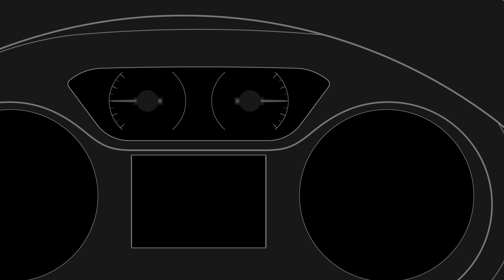Opel Connect | Llamada de Emergencia y Asistencia en Carretera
Opel Connect, un nuevo modo de mantenerse seguro y conectado en la carretera. Gracias a las llamadas de emergencia y de asistencia en carretera, conductor y pasajeros disfrutan de tranquilidad total. Descubre OpelConnect!

Todo el mundo quiere viajar de manera segura. Opel Connect está siempre a mano para ser tu asistente en carretera. Con una gran cantidad de servicios, Opel Connect te ofrece un nuevo grado de seguridad - dónde y cuándo necesites.

La Llamada de Emergencia es la primera de las funcionalidades del Nuevo Opel Connect. Mira cómo funciona en el vídeo. Los modelos Opel que integran la función de Llamada de Emergencia y la Llamada por Avería con acceso a Asistencia en Carretera, están equipados con dos botones: el botón SOS para la Llamada de Emergencia y un botón negro que da acceso a varios servicios de Asistencia en Carretera.La Llamada de Emergencia se activa de manera automática con la activación de los airbag del vehículo o los pre-tensores de los cinturones de seguridad en caso de accidente. La Llamada de Emergencia puede realizarse de manera manual pulsando en el botón SOS. La Llamada por Avería sólo puede activarse de manera manual pulsando en el botón negro de Servicios.

Con otras funcionalidades de ayuda a la conducción, como la Navegación con información de tráfico en tiempo real, una app móvil para ontrolar datos clave del vehículo o conexión directa con Asistencia en carretera, tanto el conductor como los acompañantes disfrutan de una mayor tranquilidad al conducir.

*Los servicios Llamada de Emergencia y Llamada por Avería con acceso a Assistencia en Carretera están disponibles opcionalmente en determinados modelos. Se prevé que los demás servicios OpelConnect estén disponibles opcionalmente a partir de octubre de 2019. Los servicios pueden requerir la suscripción/pago de una cuota y están sujetos a la cobertura y disponibilidad de las redes de comunicación móviles.

¡Bienvenido! Queremos compartir contigo nuestra pasión por los coches. Tomo asiento en primera fila y disfruta de los vídeos de Opel.